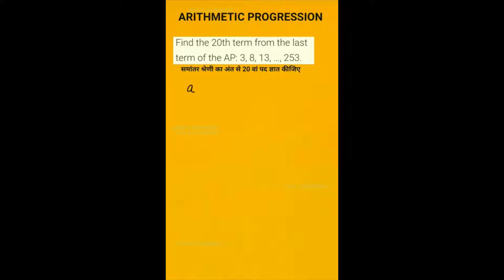Class 10 maths Arithmetic progression 8 | Chapter 5 ex.5.2 | in hindi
Questions - 17
Class 10 maths Arithmetic progression | Chapter 5 - Arithmetic progression ex.5.2 | in hindi